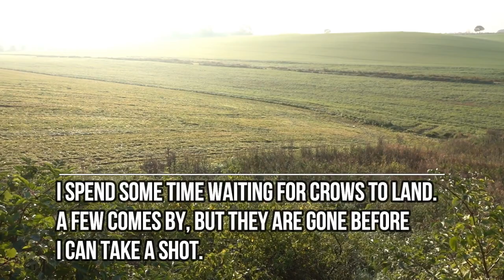Fox hunting - .223Rem V-max October daytime hunting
A daytime hunt for crows, didn't go as planned. A fox was out in the open field, and I took the opportunity to decrease the population of predators.